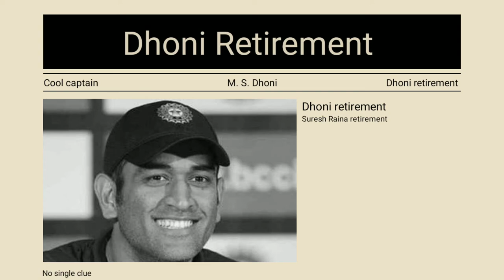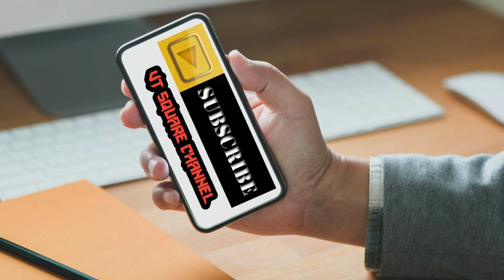MS Dhoni Announces Retirement || VT Square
In this video, you will find, why dhoni announces his retirement yet and without any clue , he announces retirement..

About us :-